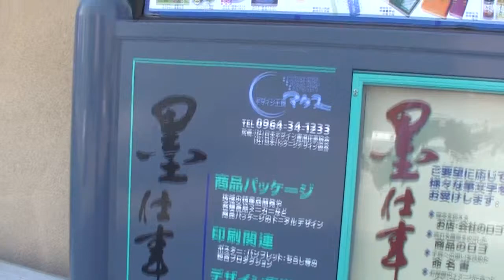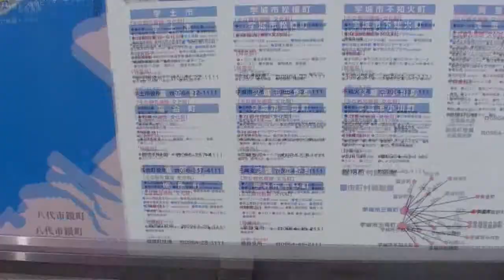天草への旅・20140508（6）・あまくさみすみ線三角駅・デザイン工房マウス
天草への旅・20140508（6）・あまくさみすみ線三角駅
デザイン工房マウス；